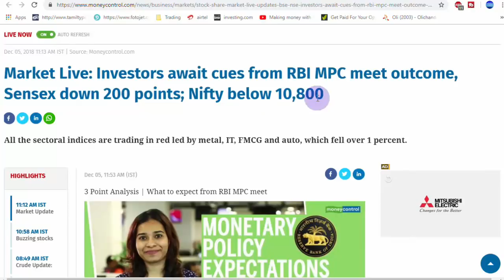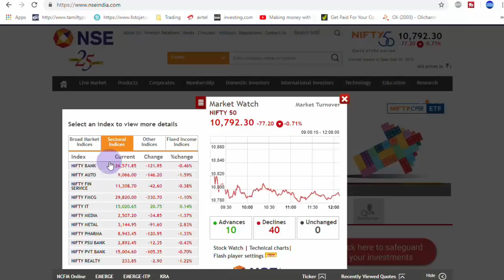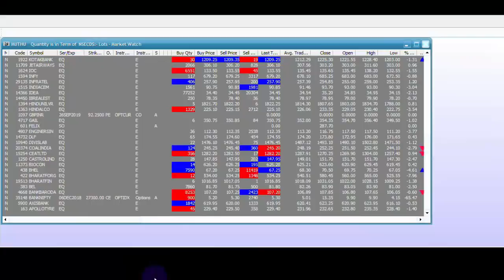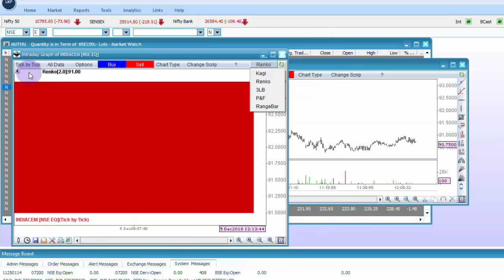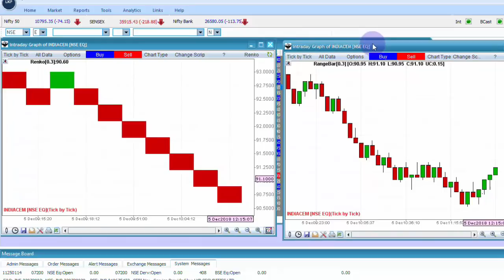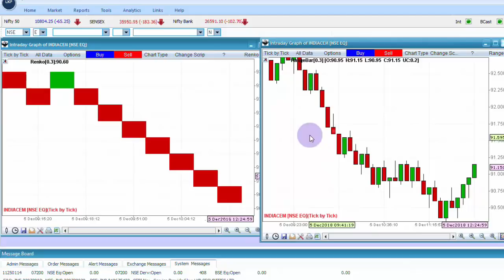Renko VS RangeBar | Stock Market Tamil | Intraday Strategy Tamil | Tamil Share